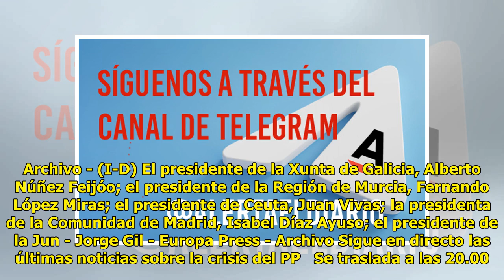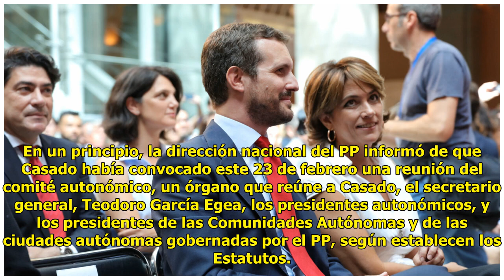El equipo de Ayuso expresa su "sorpresa" tras dejarla Casado fuera de la cita con presidentes del PP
Archivo - (I-D) El presidente ...